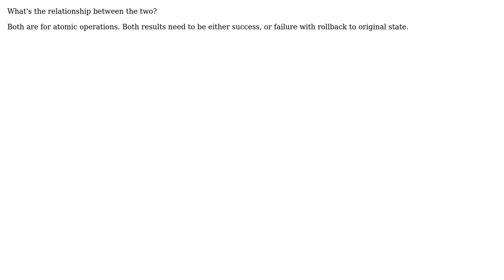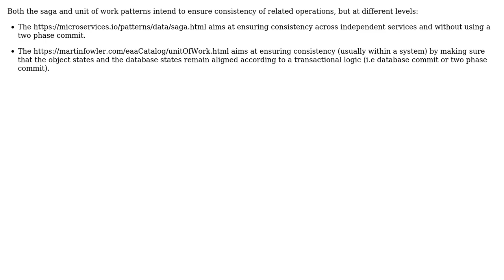Software Engineering: Saga vs. Unit of work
With thanks & praise to God, and with thanks to the many people who have made this project possible! | Content (except music & images) licensed under CC BY-SA | Music | Images & others | With thanks to user Wei Huang user Christophe and the Stack Exchange Network Trademarks are property of their respective owners. You are responsible for your own actions.